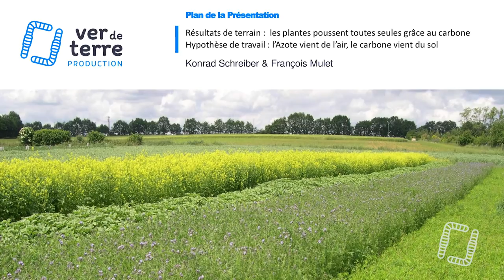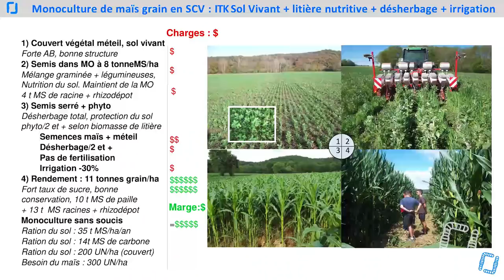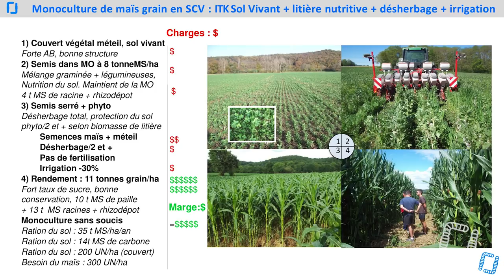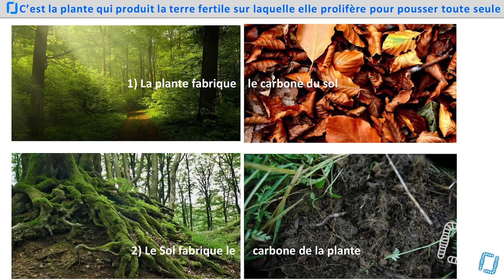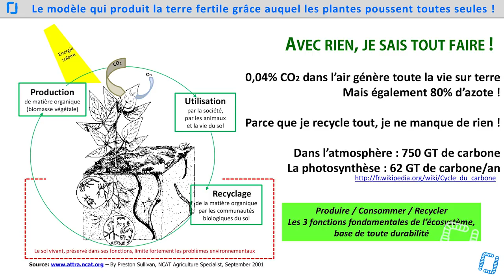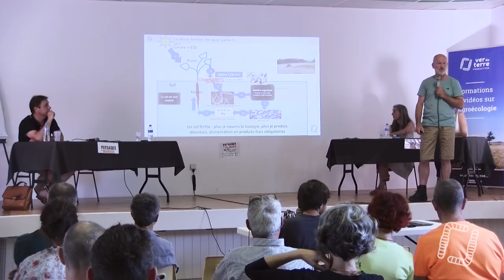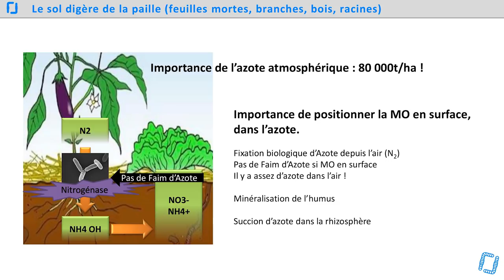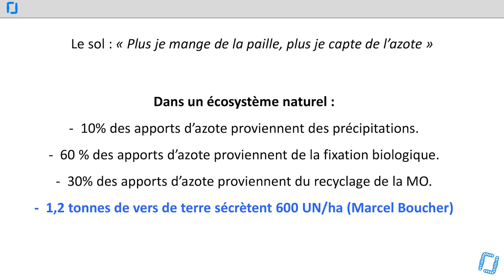Les Plantes Poussent Toutes Seules - Konrad SCHREIBER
Aujourd'hui, nous vous proposons l'intervention de Konrad SCHREIBER lors de nos Universités d'Eté Sol Vivant à Marciac en août dernier ! Il vous parlera fertilité des sols.